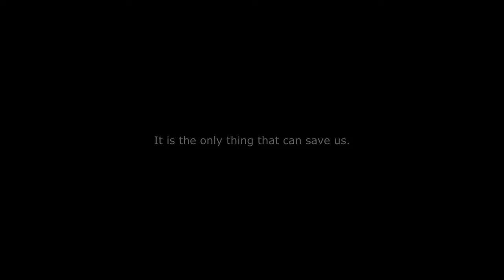United Against Sin | Orthodox Edit